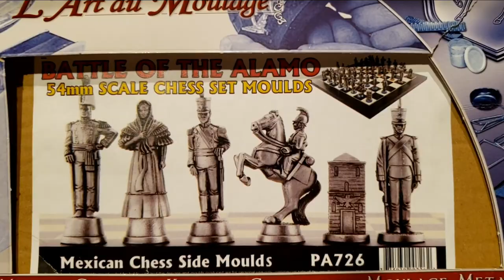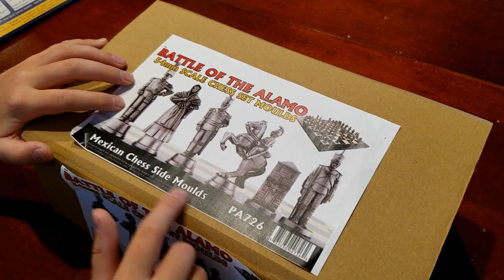Prince August Chess Molding Kit, Mail Time Unboxing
Chess Merit Badge

YOU SHOULD MAKE YOUR OWN CHESS SET... I will show you how in a future video.

We recieved a Chess molding kit from Prince August.  Which makes highly detailed figures for chess set and molds.  In our last video we used a similar chess set all the way from Ireland.   If you have not already seen that video it can be found in my YouTube playlist under Chess Merit Badge.

In this video will unbox the contents of a molding kit from Prince August.  Keep an eye out for my future video where we mold a chess kit with these molds.  I am looking forward to molding my very own chess set!

Thank you Prince August for your support in my Scouting journey.

Previous Video:  BATTLE OF CLONTARF Chess SET:  PRINCE AUGUST MUSEUM & FACTORY TOURS

Boy Scout Chess Merit Badge

 Chess Facts:
1. The number of possible unique chess games is much greater than the number of electrons in the universe. The number of electrons is estimated to be about 10^79, while the number of unique chess games is 10^120.
2. The longest chess game theoretically possible is 5,949 moves.
3. The word “Checkmate” in Chess comes from the Persian phrase “Shah Mat,” which means “the King is dead.”
4. The Police raided a Chess Tournament in Cleveland in 1973, arrested the Tournament director and confiscated the Chess sets on charges of allowing gambling (cash prizes to winners) and possession of gambling devices (the Chess sets).
5. The longest official chess game lasted 269 moves (I. Nikolic – Arsovic, Belgrade 1989) and ended in a draw.
6. From the starting position, there are eight different ways to Mate in two moves and 355 different ways to Mate in three moves.
7. The new Pawn move, advancing two squares on its first move instead of one, was first introduced in Spain in 1280.
8. The first Chessboard with alternating light and dark squares appears in Europe in 1090.
9. During World War II, some of the top Chess players were also code breakers. British masters Harry Golombek, Stuart Milner-Barry and H. O’D. Alexander was on the team which broke the Nazi Enigma code.
10. The folding Chess board was originally invented in 1125 by a Chess-playing priest. Since the Church forbids priests to play Chess, he hid his Chess board by making one that looked simply like two books lying together.
11. Frank Marshall (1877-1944) was the first American to defeat a Soviet player in an international tournament in New York, 1924. He reigned as U.S. Champion for 30 years, but only defended his title once when he defeated Ed Lasker (5-4) in 1923. He was the first master to play more than 100 games simultaneously.
12. In 1985, Eric Knoppert played 500 games of 10-minute Chess in 68 hours.
13. Rookies or, players in their first year, are named after the Rook in Chess. Rooks generally are the last pieces to be moved into action, and the same goes for Rookies.
14. Blindfold chess is an impressive skill that many stronger chess players possess. It certainly requires a keen ability to see the board clearly, which can get difficult after many moves. The record was set in 1960 in Budapest by Hungarian Janos Flesch, who played 52 opponents simultaneously while blindfolded – he won 31 of those games.
15.There are well over 1,000 different openings, including variations within larger openings/defenses that one can learn.
16. Chess is often cited by psychologists as an effective way to improve memory function. Also allowing the mind to solve complex problems and work through ideas, it is no wonder that chess is recommended in the fight against Alzheimer’s. Some contend that it can increase one’s intelligence, though that is a more complex topic. The effects of chess on young individuals had led to chess being introduced in school districts and various countries. It has been shown to improve children’s grades and other positive effects as well.
17. The second book ever printed in the English language was about chess!
18. The first computer program for playing chess was developed in 1951, by Alan Turing. However, no computer was powerful enough to process it, so Turing tested it by doing the calculations himself and playing according to the results, taking several minutes per move.
19. The oldest recorded chess game in history is from the 900s, between a historian from Baghdad and his student.
20. The oldest surviving complete chess sets were found on the Isle of Lewis, in northern Scotland,